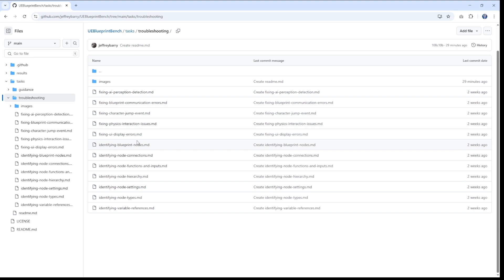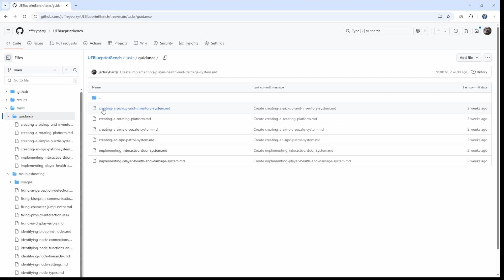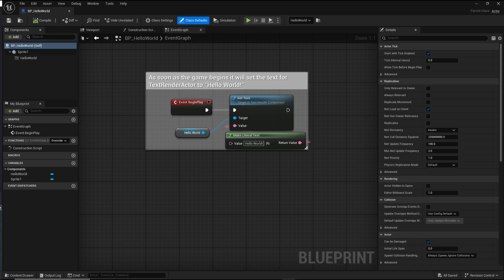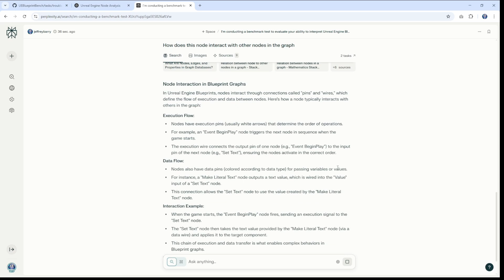Which is better? ChatGPT, Gemini, Perplexity for understanding Unreal Engine Blueprints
📰 If you're intrigued by the intersection of AI, storytelling, and digital culture, you'll likely enjoy my newsletter, "The Metaverse is Open"

🚀 Which AI is best for understanding Unreal Engine Blueprints?

In this video, I put three popular tools—ChatGPT 4o, Gemini 2.5 Pro, and Perplexity Pro—to the test using a simple Blueprint screenshot from Unreal Engine’s Content Samples project. 🎮📸

🛠️ This is the first in a series documenting my benchmark project called UEBlueprintBench, where I’m building a system to evaluate how well AI tools help developers with:

✍️ Guidance tasks (building and modifying Blueprints)
🐛 Troubleshooting tasks (fixing broken Blueprints, often using screenshots)

📐 Benchmark Metrics:
📐 Accuracy – Does the AI provide the right information?
📝 Clarity – Is it easy to follow?
💬 Comprehensibility – How well is it explained?
📌 Task Success Rate – Does it actually help you solve the problem?

💡 In this first comparison, Perplexity stood out for its clarity, structure, and the way it suggests related questions to deepen your understanding. Perfect for learning as you go.

🎯 What you'll see in this video:
A side-by-side comparison of AI responses
Blueprint node identification tests
Why this matters for Unreal Engine devs

💬 Let’s talk! Which AI tool do you trust the most for working with Unreal Engine?

Have you used AI to debug your Blueprints?

👨‍💻 Keep building. Keep learning. And enjoy your game dev journey!